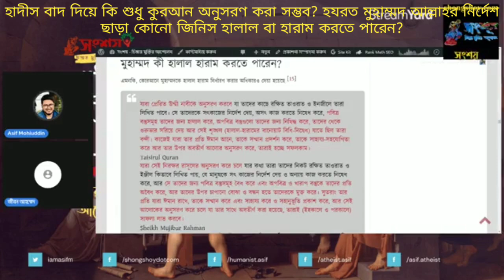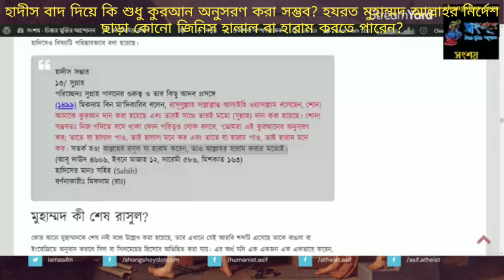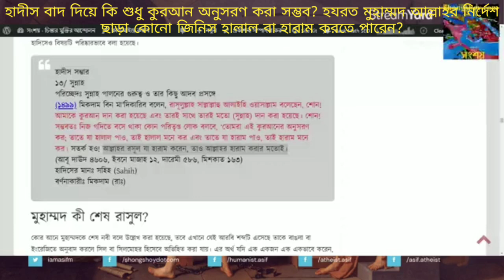হাদীস বাদ দিয়ে শুধু কুরআন মানা কি সম্ভব, নবীজীর নির্দেশ ছাড়া কোনো কাজ হারাম হালাল কি হতে পারে?